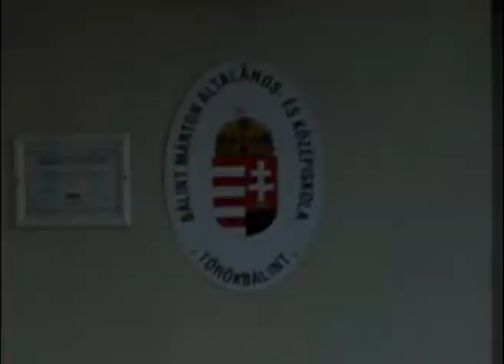Bálint Márton - Körutazás